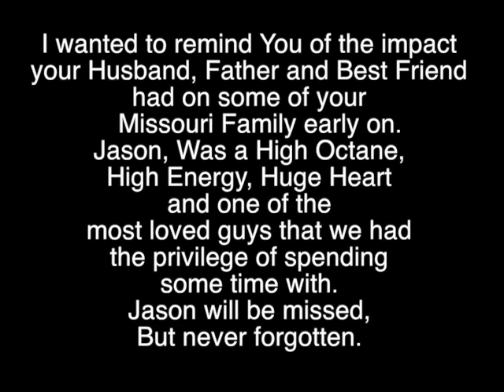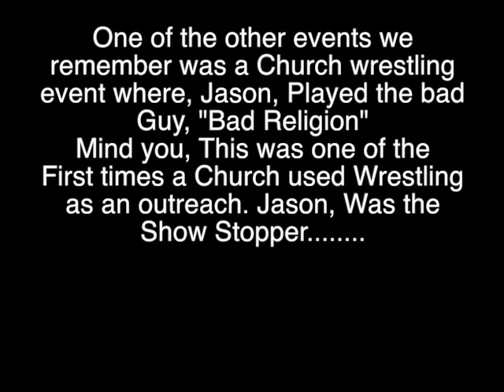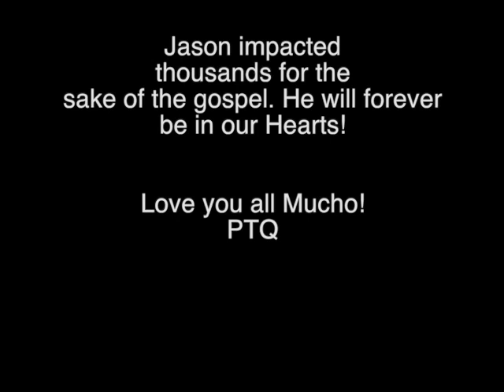Memories of Jason at RGC